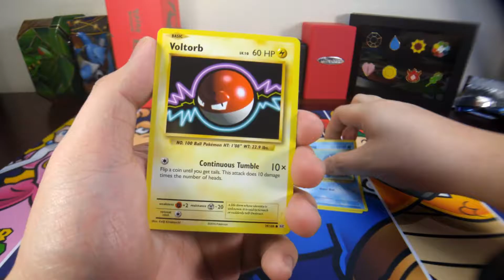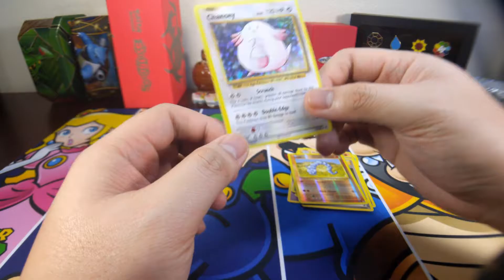Pokemon Card Daily Opening Day 50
Welcome to another Pokemon Card Daily Opening. My name is Jay and today we are opening a pack of Evolutions. We are now on day 50 of the Pokemon Card Daily Opening series and hopefully we get something good this time. As always have a wonderful day everyone!